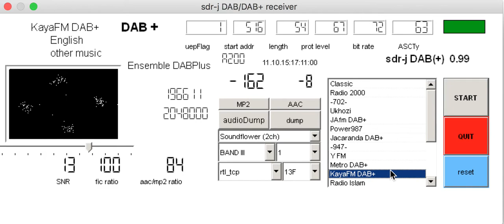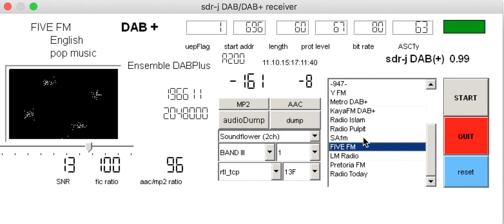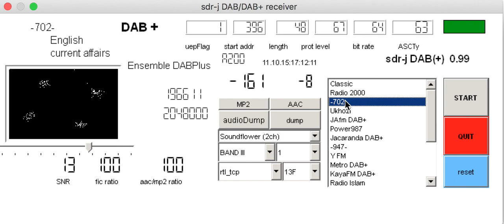SDR-J DAB+ Demo Receiving SABC 239.2Mhz in Gauteng, South Africa.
Running SDR-J under wine on OSX El Capitan. rtl_tcp on OSX (not under wine).